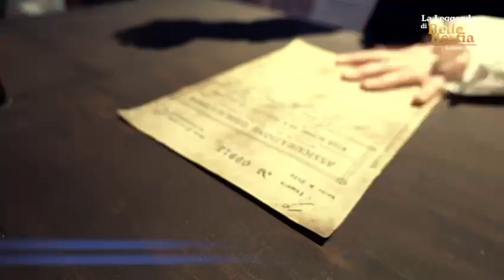La Leggenda di Belle e la Bestia | Trailer